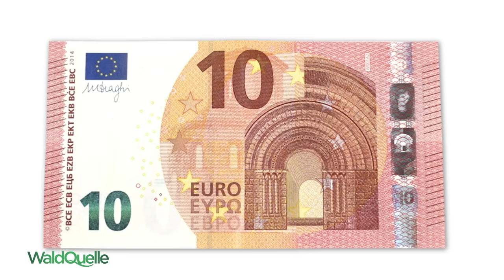Waldquelle – Warum Wasser nicht gleich Mineralwasser ist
Waldquelle Mineralwasser. Nur Echt ist Echt.
Eine grüne Farbe macht aus 10 Euro keine 100 Euro und Strom macht aus einer Birne keine Leuchte. So wird aus Wasser mit Sprudelzusatz auch kein echtes Mineralwasser. Denn nur Waldquelle Mineralwasser mineralisiert. Es entspringt am Fuße des Paulibergs, dem jüngst erloschenen Vulkan Österreichs. Er ist auch für die Mineralisierung des Familienwassers verantwortlich. Nur durch diese natürliche Mineralisierung kann echtes Mineralwasser entstehen.